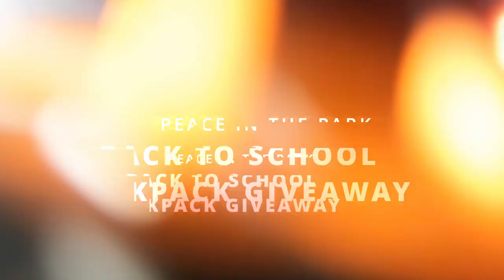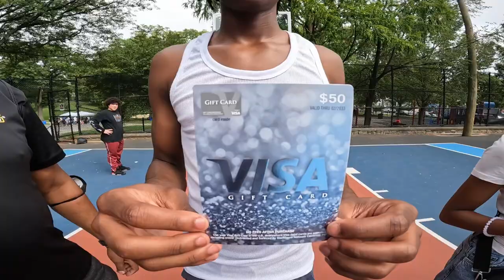Peace In the Park | Bookbag Giveaway 2024 | by kristoffe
Rotary, The YMCA, PS Charities and The US Army came together with SNUG and many other groups and individuals to make a great day for kids and families.

Pizza, face painting, chess, drawing and art, US Army challenges and awards, basketball challenge $50 giveaways, video games and VR with Meta by me Kristoffe on Quest 2 and Quest 3 headsets.

Song | So Long - Joakim Karud